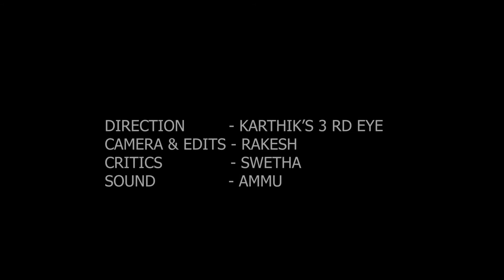How to Make FISH TAWA ROAST |New Mouth Watering Recipe| മീൻ തവ റോസ്റ്റ് എങ്ങനെ തയ്യാറാക്കാം Vlg# 20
How to Make Fish Tawa Roast | New Recipe | മീൻ തവ റോസ്റ്റ് എങ്ങനെ തയ്യാറാക്കാം Vlog# 20

തവ റോസ്റ്റ് തയാറാക്കാൻ വേണ്ട സാധനങ്ങൾ,

മീൻ പുരട്ടി വാക്കാണ് വേണ്ട സാധനങ്ങൾ;
മീൻ - 500 gm ( ആവോലി, കരിമീൻ, പാര, ഷേരി ഒറ്റ ആയി ഇങ്ങനെ ഗ്രിൽ ചെയ്യാൻ പാകത്തിനുള്ളത് )
മുളകുപൊടി - 1 1/2  Tbsp
കുരുമുളക് പൊടി - 1 Tbsp
കറിവേപ്പില - 3 തണ്ട്
നാരങ്ങ - 1 എണ്ണം വലുത് ( ചെറുനാരങ്ങാ 4 എണ്ണം )
ഉപ്പ് - ആവശ്യത്തിന്

റോസ്റ്റ് തയാറാക്കാൻ വേണ്ട സാധനങ്ങൾ,
വെളിച്ചെണ്ണ - 6  Tbsp
ഇഞ്ചി - 20 gm ( ചെറുതായി അരിഞ്ഞത് )
ചെറിയുള്ളി - 10 എണ്ണം ( ചെറുതായി അരിഞ്ഞത് )
പച്ചമുളക് - 3 എണ്ണം ( ചെറുതായി അരിഞ്ഞത് )
തേങ്ങാ പാൽ - അര മുറി തേങ്ങയുടെ ആദ്യ പാൽ
കറിവേപ്പില - 2 തണ്ട്
കുരുമുളക് പൊടി - 1/2 Tbsp
ഉപ്പ് - ആവശ്യത്തിന്

എങ്ങനെ തയ്യാറാക്കാം എന്ന് അറിയാൻ വീഡിയോ മുഴുവനായി കാണുക
എന്റെ വീഡിയോ ഇഷ്ട്ടമായാൽ സബ്സ്ക്രൈബ് ചെയാൻ മറക്കണ്ട

Tawa Roast Ingredients;

For Fish Marination;
Fish - 500 gm (Avoli, Pearl Fish, Para, Sherry can be grilled individually)
Lemon - 1 large (4 lime)
Salt - enough

For Roast preparations,
Coconut Oil - 6 Tbsp
Ginger - 20 gm (finely chopped)
Shallots - 10 (small slices)
Green chilli - 3 (small chopped)
Coconut milk - half coconut's first milk
Salt - enough

അപ്പുണ്ണി Food n Travel

ഒരു ജാതി...തീറ്റയും...കറക്കവും..😋😇

കറങ്ങാനും... തിന്നാനും മാത്രം ജനിച്ച ഞങ്ങൾ 3 സഹോദരങ്ങൾ. വർഷങ്ങളായി മനസ്സിൽ കൊണ്ട് നടന്ന ഒരു ആഗ്രഹം...പക്ഷെ കോവിഡ് 19 ( കൊറോണ ) ലോക്ക് ഡൗണ് കാലത്താണ് ആഗ്രഹം സഫലീകരിക്കുന്നത്...

എന്നാൽ പിന്നെ തുടങ്ങാം എന്നു കരുതി തുടങ്ങിയ പാവങ്ങളുടെ ഒരു പേജ്..